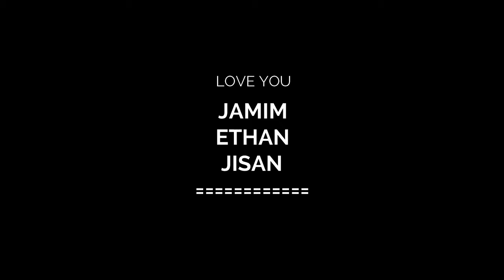Zebra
Zebra, Animal,